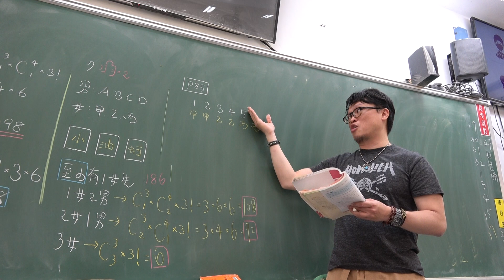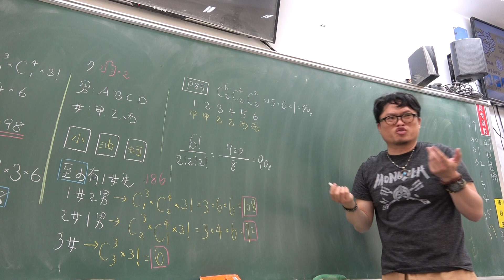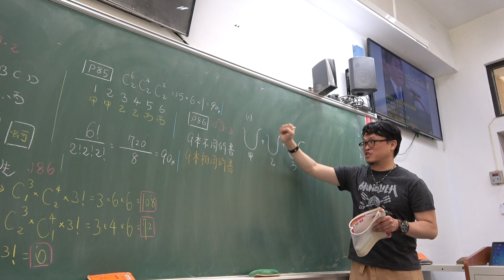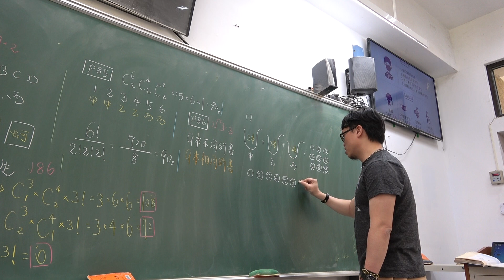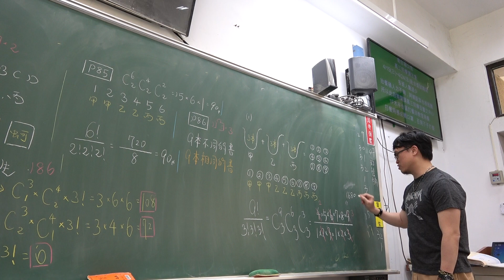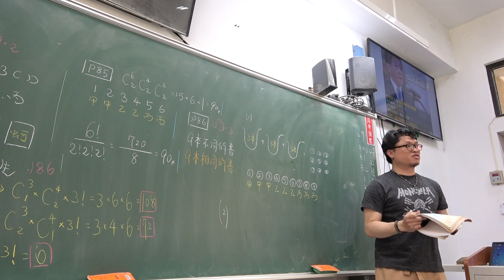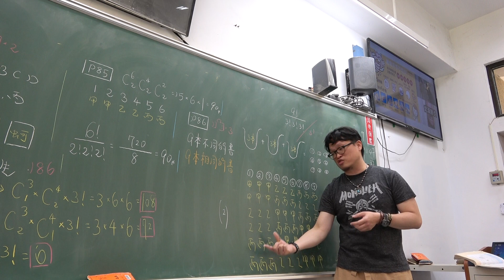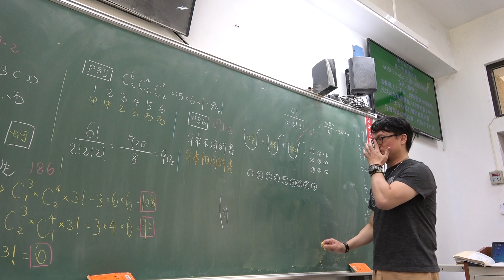高一下110第23堂｜組合｜分堆分組分配問題｜(2)